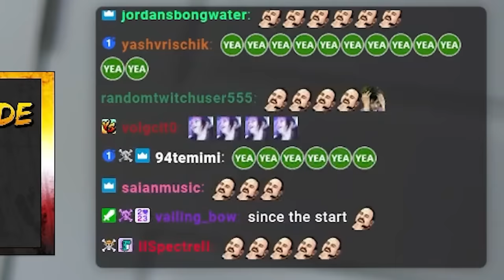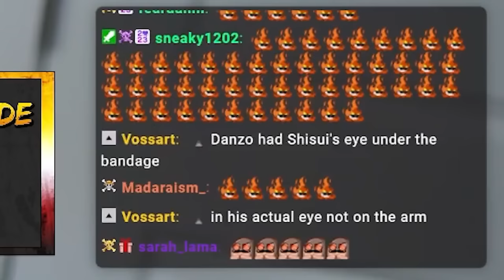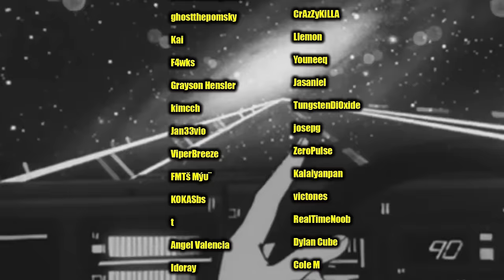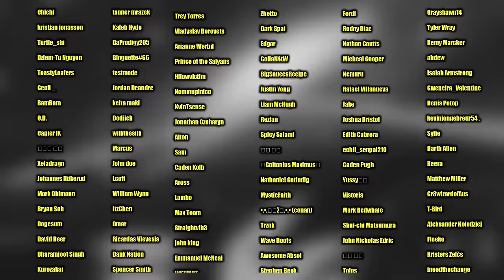NARUTO VS REANIMATED ITACHI! Naruto Shippuden Reaction: Ep. 296 - 299